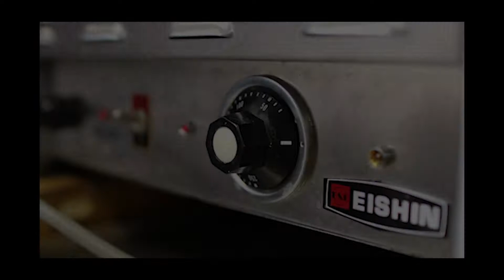行列のできるクレープ店のクレープ生地焼き風景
養父市を中心に移動販売をするクレープ店、クレープKinka。
焦がしバター香る、サクサクッパリパリッのクリスピークレープを作る
こだわりのクレープ店です。